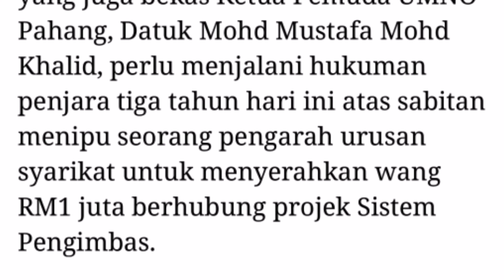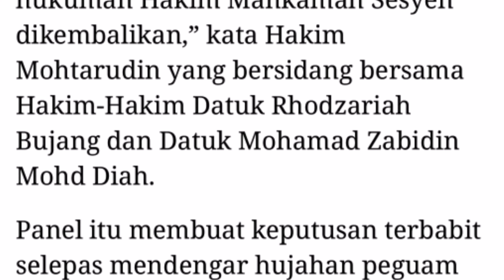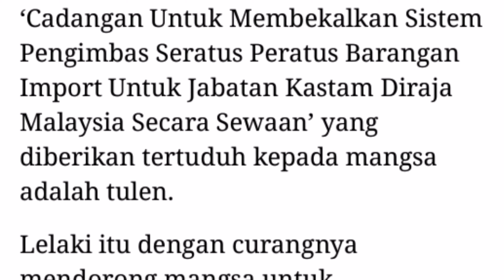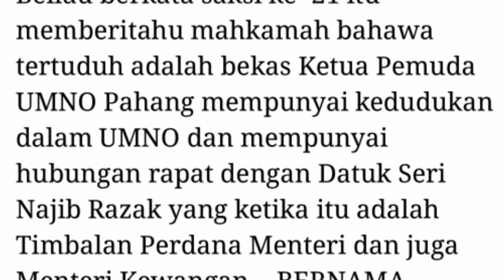Ti pu 1juta - Bekas Ketua Pemuda UMNO Pahang dipen jara 3 tahun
Kredit :
@ BH Online